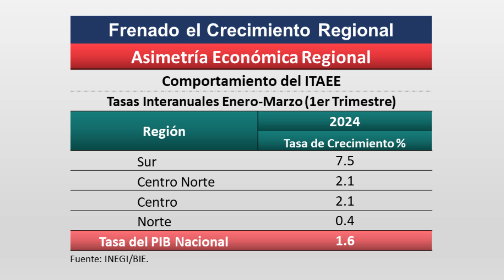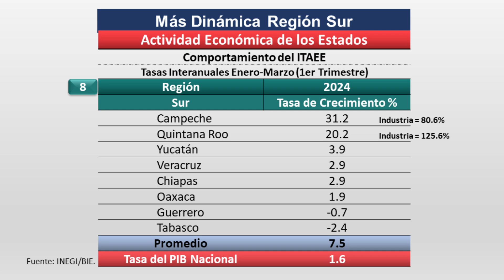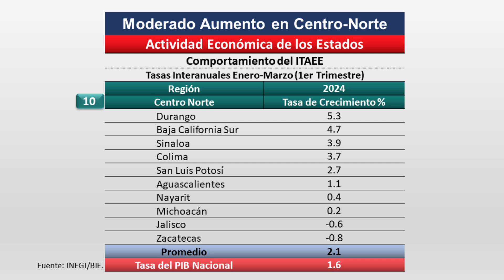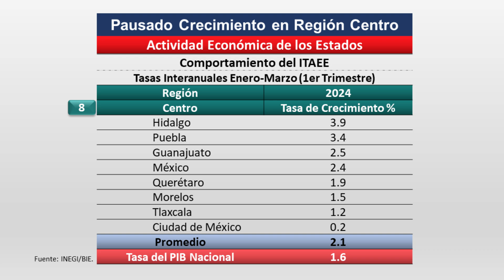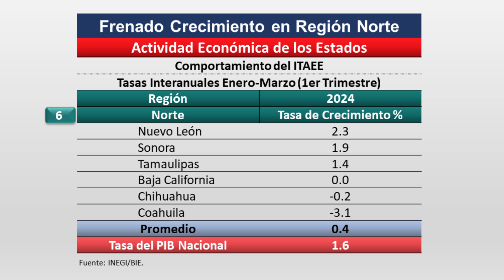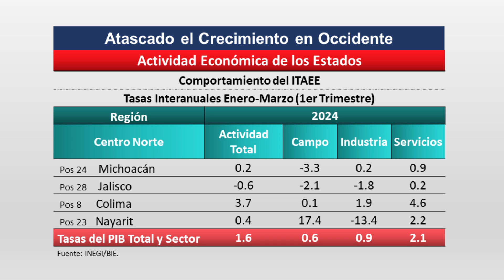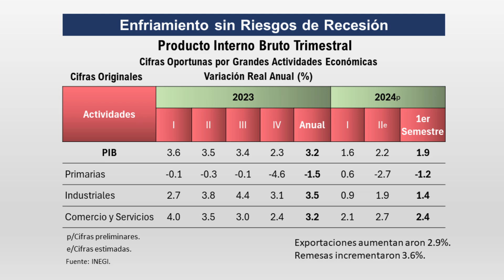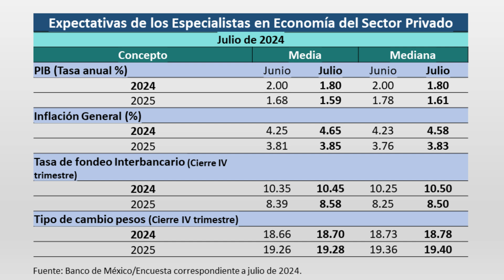FLOJO Y DESIGUAL CRECIMIENTO EN LOS ESTADOS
Contexto
• Los datos que arroja el ITAEE en el reporte reciente del INEGI, confirman algunos de los temas relevantes sobre la debilidad de la estructura económica de los estados que hemos tratado en Eco Económico.
• En este sentido, cabe destacar las diversas dimensiones económicas de las entidades federativas: tamaños asimétricos de las economías estatales, dispareja participación del sector industrial en el PIB local, concentrada contribución de las actividades del campo en pocos estados y una fuerte presencia del sector de comercio y servicios en todos estados en donde se siguen anidando la mayor parte de las actividades económicas informales del país.
• Esta compleja realidad de los estados en el primer trimestre de este año se puede constatar en el desempeño regional del conjunto de actividades económicas.
• Observemos los fuertes contrastes de las regiones que durante este periodo en general sobresale un flojo y desigual crecimiento regional.

Conclusiones
• Aunque la economía de los estados manifiesta cierto enfriamiento, en general siguen apoyando al crecimiento económico del país.
• Las señales económicas de los estados y el país apuntan a cierta fatiga durante el primer semestre de este año.
• Las expectativas de los especialistas siguen siendo pesimistas expresadas en la encuesta realizada por el Banco de México en el mes de julio.
• En Eco Económico seguimos considerando que la economía del país nos puede sorprender con un crecimiento de cuando menos 2.4% en el presente año.
• Por supuesto le estaremos dando puntual seguimiento a los pronósticos de crecimiento.